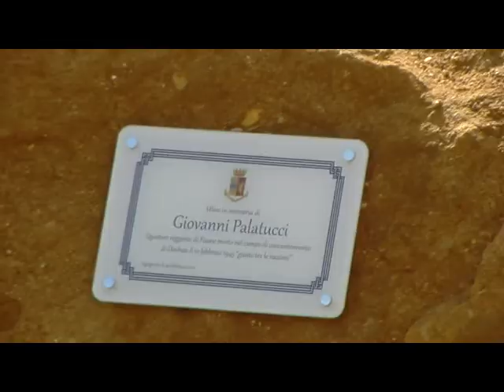Agrigento, la Questura ricorda Giovanni Palatucci [STUDIO 98]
Ad Agrigento, nel corso di una cerimonia nel complesso
della Polizia “Domenico Anghelone”, la Questura ha
commemorato il sacrificio del valoroso funzionario di
Polizia, Giovanni Palatucci, ex Questore reggente di Fiume,
riconosciuto “Giusto tra le Nazioni” e Servo di Dio.
Scoperta una targa accanto ad un albero d’ulivo piantato per
l’occasione. Palatucci ha aiutato a salvarsi più di 5000
persone durante la sua permanenza a Fiume, prima di essere
deportato nel campo di concentramento di Dachau dove
morì di stenti il 10 febbraio del 1945.